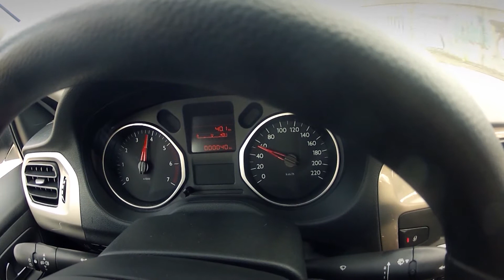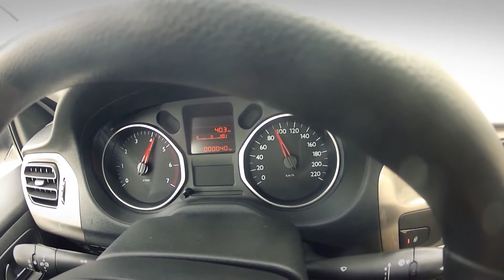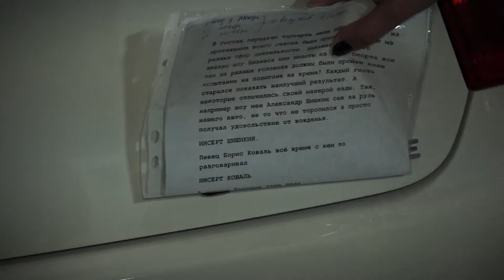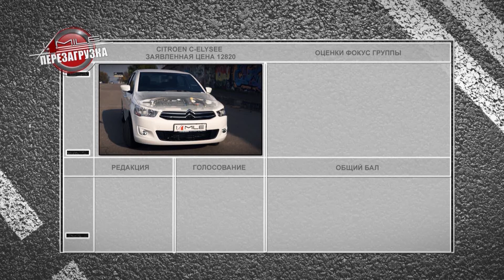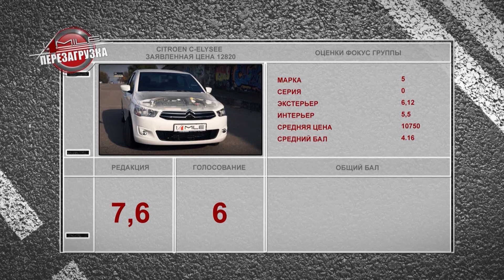CITROEN C-ELYSEE Тест-Драйв